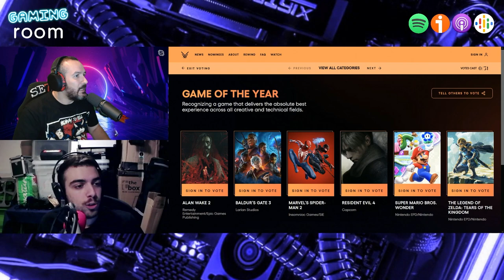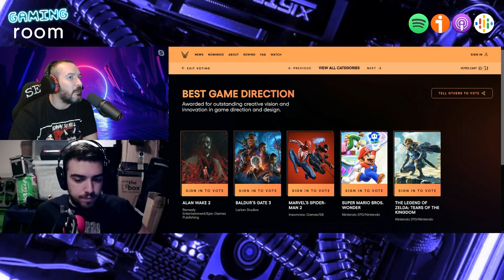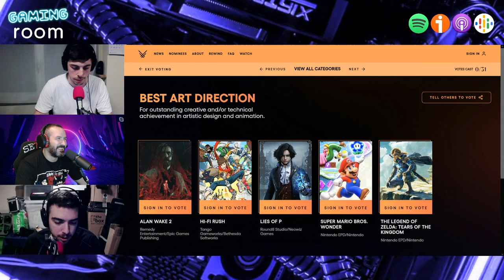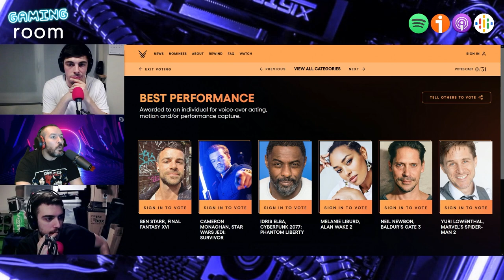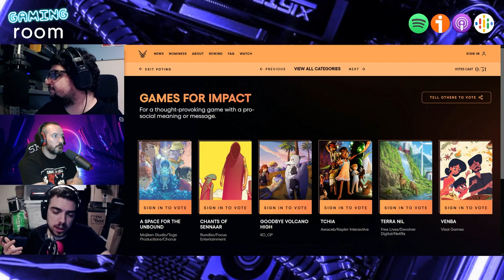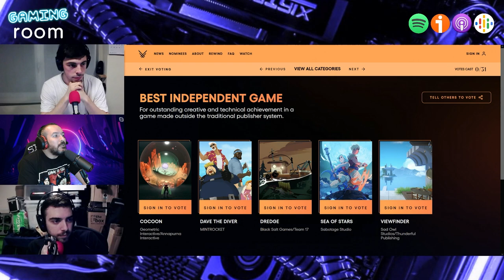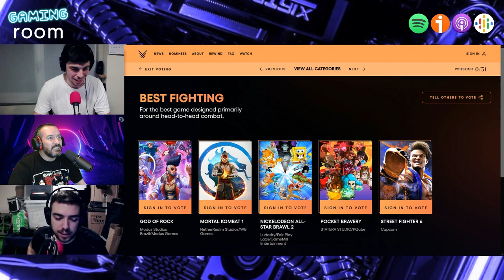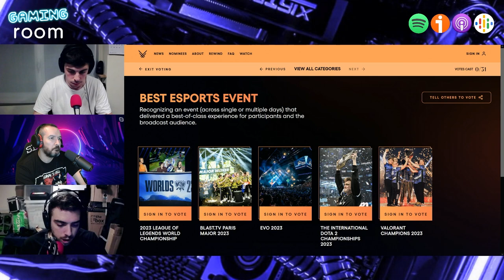THE GAME AWARDS, GTA VI, Worlds 2023 y Final Fantasy VII | Gaming Room #075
¡Llegamos a los ¾ de centenar de episodios! En la edición de hoy contamos con nuestros maravillosos Xavi y becario, con los que comentamos los 'The Game Awards'. Sorprendentemente, nos sobra algo de tiempo para mencionar también el tráiler de GTA VI y la final de los Worlds 2023. Por último, Miguel nos trae 'La Leyenda: Final Fantasy VII'. ¿En serio te lo vas a perder?